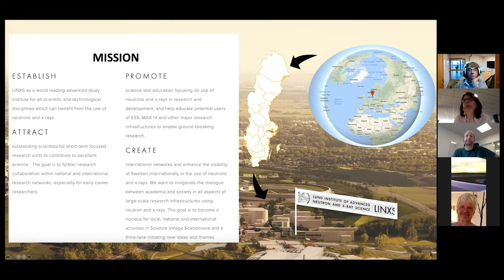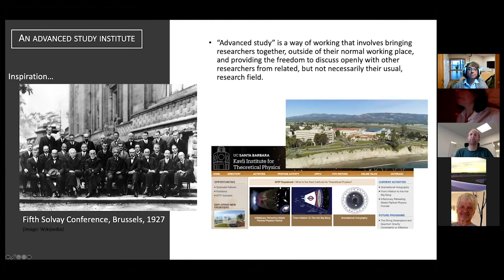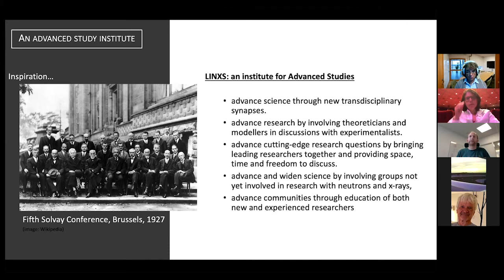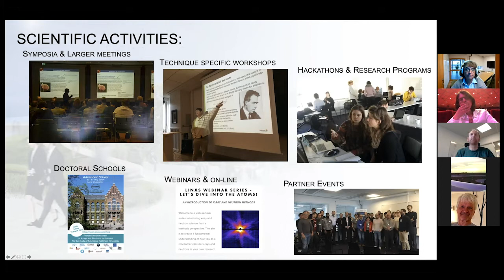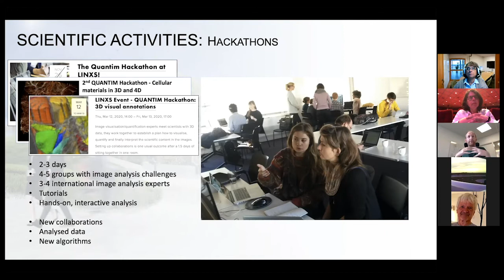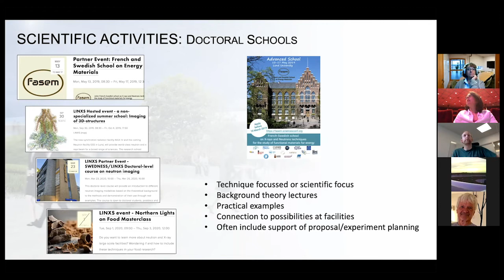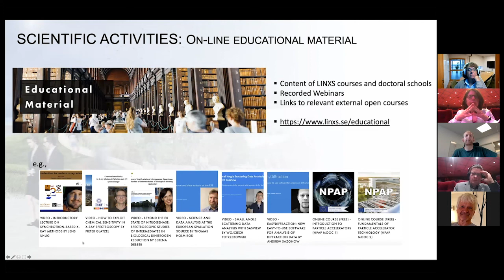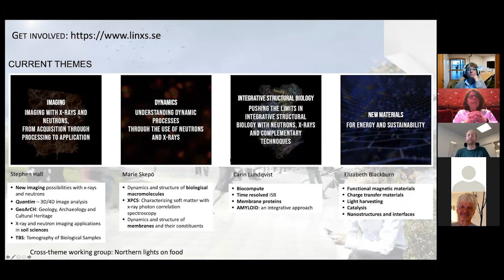Presentation of LINXS at the MAX IV User Meeting September 2020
LINXS Director Stephen Hall presents LINXS at the MAX VI user meeting in September 2020.